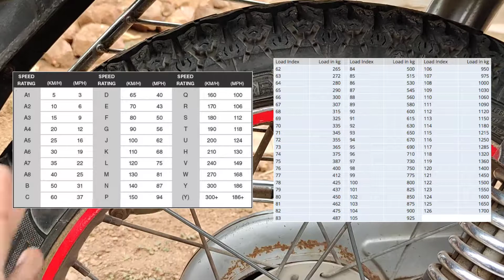Tyre Numbers Explained | Breakdown Of Numbers And Letters | Abhishek Satharaji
Tyre Numbers Explained | Abhishek Satharaji

Hey unstoppable welcome to an another video, another day , another opportunity ,

I hope u guys all are fine n  fit. ❤️

In this video I ive covered - Numbers of tyres

TYRE NUMBERS EXPLAINED , WITH ALL BREAKDOWN OF EVERY NUMBER AND LETTER

Pls do supprt my youtube channel

wanna collaborate with me ?

I need all ur help to grow my channel , if u have any suggestions always welcome in comment section

My previous videos , Do check it out and watch my videos fully to increase my watchtime

Gears I use for shoot :
1.poco X3
2.boya by mm1
3.digitek mini tripod